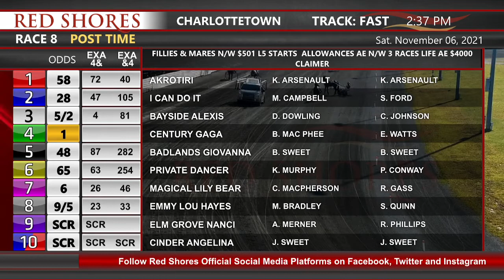CDP 2021 November 6 R08